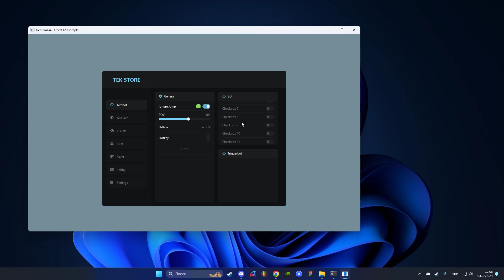imgui menu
this menu is not for sale and not free ( for portfolio )

discord channel with showcases/reviews/free menus etc ( there you can find free menus, ask something in chat and have fun )